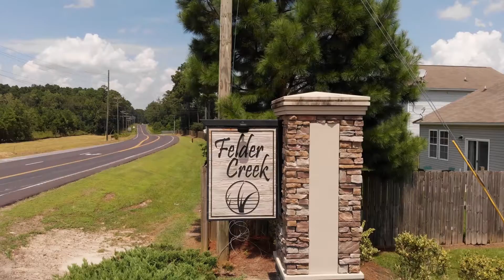123 Meadow Wood Rd, Summerville, SC 29486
Residential Aerial Video